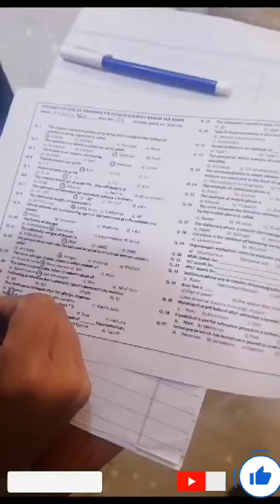Pharmacognosy full book test || Annual exams preparation || Pharmacy Tech